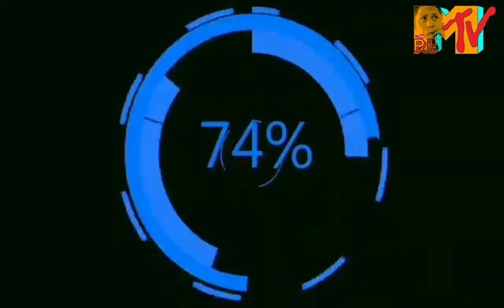My 2 mission CHARITY FUN RIDE & BIGAS KO PARA SAYO